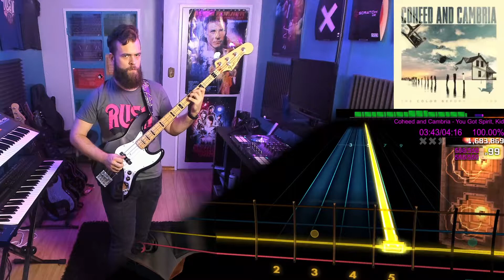Coheed & Cambria－You Got Spirit, Kid｜Rocksmith Bass Tabs [E Std]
Coheed & Cambria－You Got Spirit, Kid
_The Color Before the Sun_ (2015)
*Arrangement:* Bass
*Tuning:* E Standard
*Chart By:* Brooklyn_Sounds